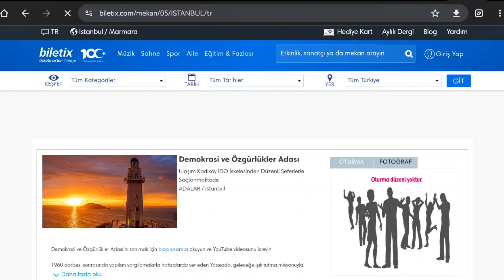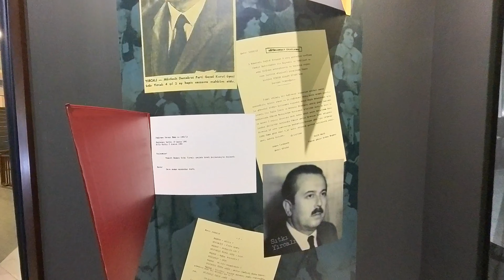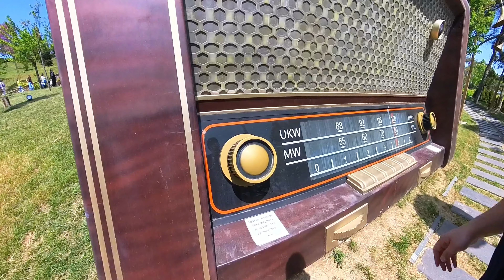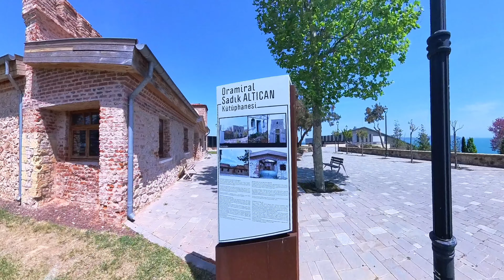Demokrasi ve özgürlükler Adası'nı Gezdik I Yassıada Gezilecek yerler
Özürlük ve Demokrasi Adası Yassıada
Küçük bir adadır. Eni 185, boyu 740 metredir. Biri sivri, diğeri yassı görünümlü olan iki Hayırsızada’dan yassı olanıdır. Arazisi düzdür, ancak sahilleri genellikle denize dik olarak iner. Kuzey tarafında küçük bir limanı vardır. Burası da Bizans’ın sürgün yerlerinden biridir. Tarihte, Latinler’in ve Ruslar’ın istilalarına uğramıştır.İstanbul’un fethinden sonra Yassıada ve üzerindeki manastırla ilgilenen olmamıştır.

İngiltere’nin İstanbul Sefiri Sir Henry Bulwer 1859’da adayı satın almış, adada bazı garip, kale gibi binalar inşa ettirmiş ve ziraat yaptırmıştır. Daha sonra ada, Mısır Hıdivi İsmail Paşa’ya satılmıştır. Ancak, İsmail Paşa da adanın imarı ile ilgilenmemiştir. Yassıada, 1947 yılında Deniz Kuvvetleri tarafından satın alınmış burada modern bir deniz eğitim tesisi kurulmuştur.

Ada’nın asıl şöhreti 27 Mayıs 1960 darbesinden ve burada kurulan mahkeme sonucu Başbakan Adnan Menderes ile birlikte hükümet üyeleri Fatin Rüştü Zorlu ve Hasan Polatkan’ın idama mahkum edilmelerinden gelmektedir.

İhtilal yönetimi, bir “Yüksek Adalet Divanı” kurdurarak, hükümet yetkililerini ve siyasileri bu adada yargılamış ve mahkeme sırasında sivil siyasiler buradaki tesislerde gözaltında tutulmuştur.

Yassıada Mahkemeleri’nden sonra tekrar Deniz Kuvvetleri Komutanlığı’na verilen tesiste, 1978 yılına kadar eğitim faaliyetleri devam etmiş, 1993 yılında tesisler İstanbul Üniversitesi Su Ürünleri Fakültesi’ne devredilmiştir. Fakültenin 1995’te terk etmesi ile boş kalmıştır.

Adanın adı; 2013 yılında İBB Meclisi kararıyla Demokrasi ve Özgürlükler Adası olarak değiştirilmiştir.
Adaya gelmek için Biletix sitesi üzerinden bilet alabilirsiniz. Biletler sadece online olarak satılmakta ve kota bulunmakta. Bileti aldıktan sonra Eminönü ya da Kadıköy iskelelerinden belirtilen saatte vapura binerek adaya gidebilirsiniz. Adada keyifli vakit geçirdikten sonra saat 16.00'da adadan tekrar vapur ile geri dönüyorsunuz. Videoyu beğenmeyi ve arkadaşlarına göndermeyi unutma...
insta gram : dunyatravelturkey